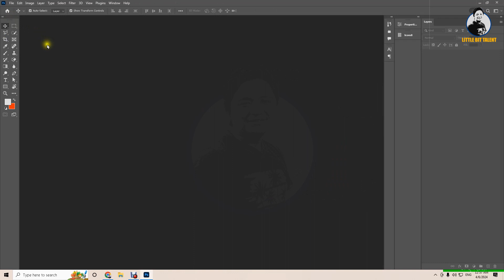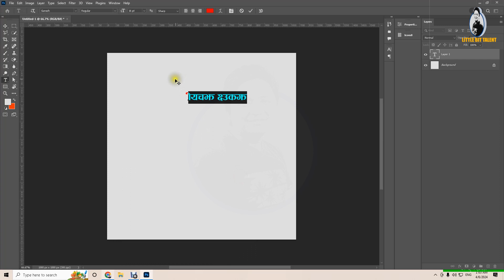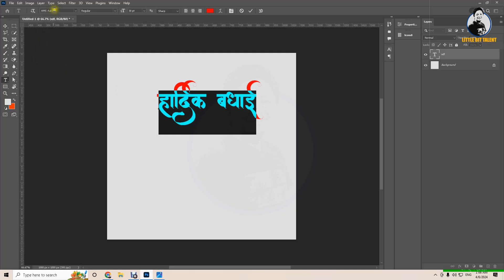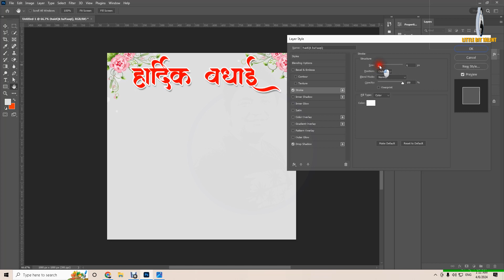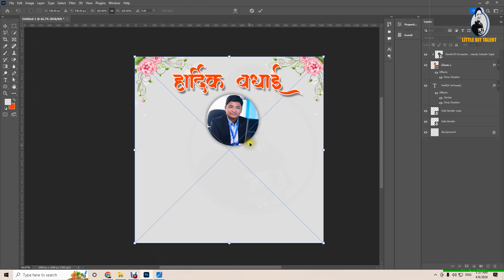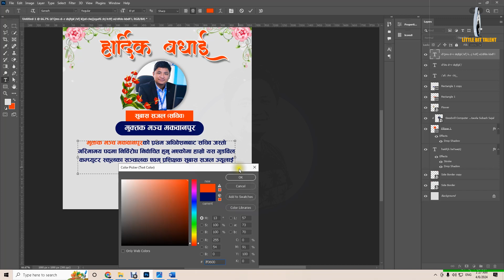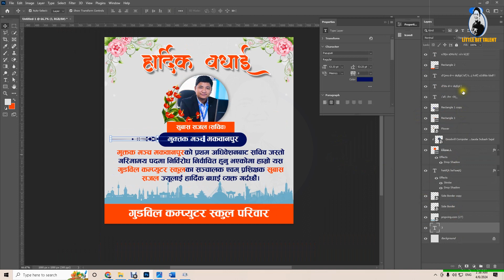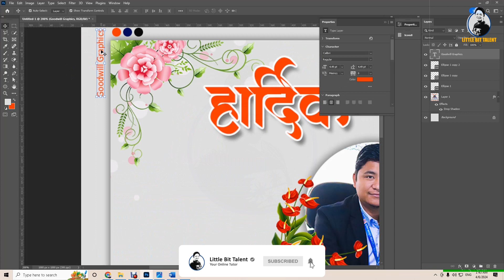Creating congratulations Design in Photoshop | हार्दिक बधाई डिजाईन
In this tutorial, learn how to craft beautiful and personalized congratulations designs in Photoshop. From selecting backgrounds to adding text and graphics, follow step-by-step guidance to create stunning designs suitable for any occasion, whether it's a graduation, a new job, or a wedding. Unleash your creativity and make your congratulatory messages truly memorable with this easy-to-follow tutorial!
photoshop masterclass free in nepali,
photoshop course in nepali,
photoshop essentials,
photoshop mastery,
learn photoshop 2024,
adobe photoshop training,
complete photoshop,
photoshop professional training,
Congratulations design in photoshop template,
Congratulations design in photoshop download,
Congratulations design in photoshop free,
congratulations design templates,
little bit talent,
subash lama,